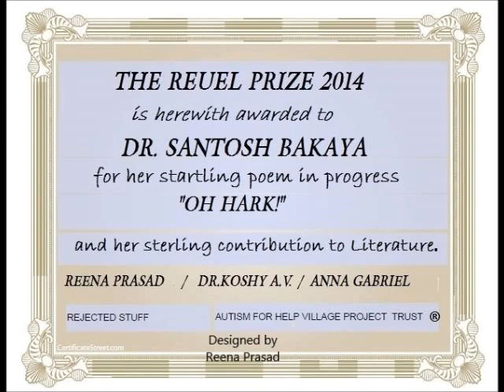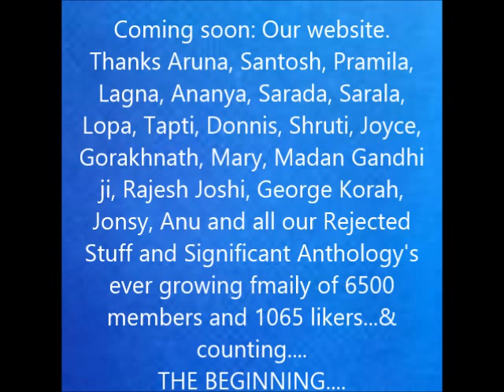The Significant Anthology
The literary event of 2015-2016. Thanks to Rejected Stuff group admins and members and likers of Significant Anthology page on facebook.